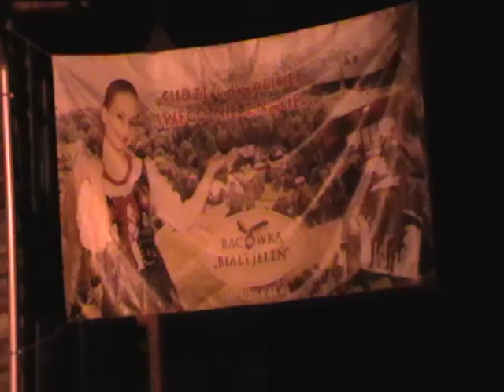Sabałowe Bajania - Bukowina Tatrzańska 2013.08.08......8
Jeśli skorzystałeś z usług: Open Finance , Getin Noble Bank , Idea Bank albo innej spółki należącej do Getin Holding lub dopiero zamierzałeś skorzystać sprawdź najpierw LUB SPRAWDŹ- POZWY ZBIOROWE PRZECIW
GETIN BANKOWI I OPEN FINANCE  ,,najdrożsi dla tej firmy są naiwni klienci, których konsultanci wrabiają w produkty przynoszące ogromne straty